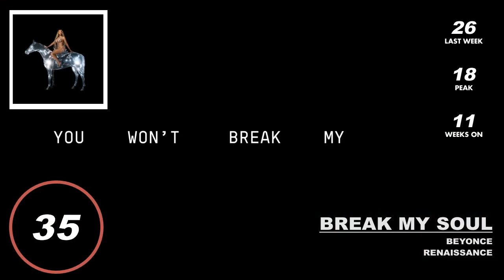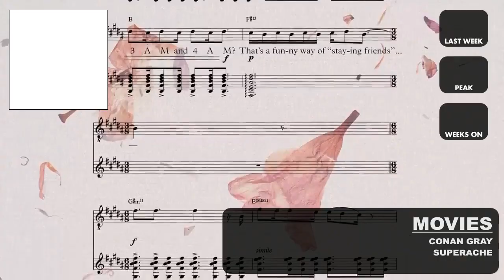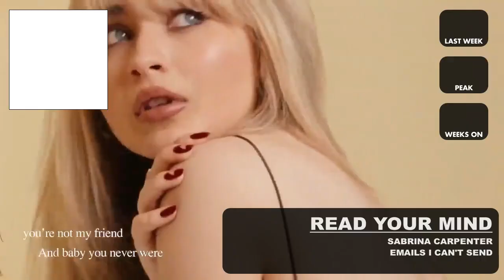HOT TOP 40 SINGLES (October 15th, 2022), Top 40 Singles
*THIS IS MY PERSONAL TOP 100 SINGLES CHART*

_Songs Are Ranked By Number Of Plays Received During The Tracking Week_

*SONGS THAT WENT RECURRENT THIS WEEK*

-*About Damn Time* - Lizzo - LW: 48 PK: 1(x1) WoC: 24
-*Simple Times* - Kacey Musgraves LW: 92 PK: 2 WoC: 20

*CHART RULES*

-*A song that fails to enter the top 40 after charting for 10 weeks goes recurrent and can only re-enter if it gains enough plays to re-enter directly into the top 40.*
-*A song that drops below No. 50 after charting for more 20+ weeks goes recurrent.*
-*A song that drops below No. 25 after charting for 50+ weeks goes recurrent.*
-*Album tracks are allowed to chart for the first 4 weeks after the albums debut. When that period ends a maximum of the 5 best performing songs are allowed to chart simultaneously.*